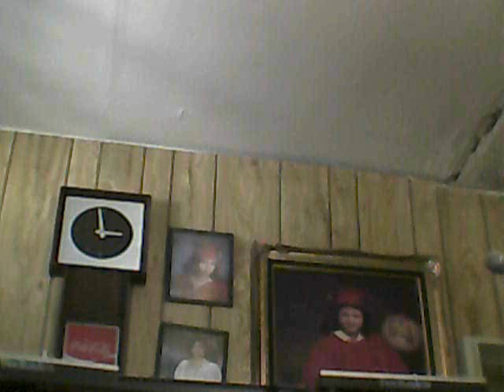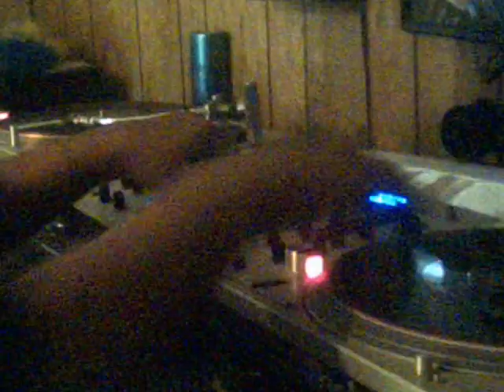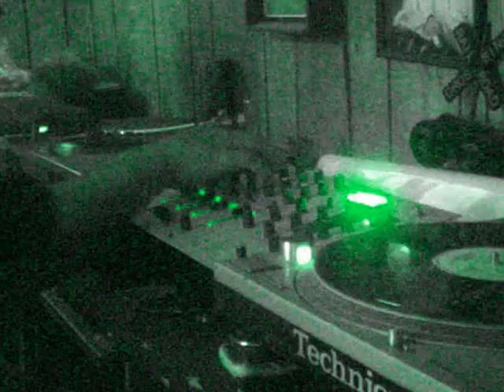Two Turntables,One Musical Enthusiast.Ten Songs,A l'il Static.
One of my grooving times. put it in & cruise my niggas & ...DJ.mixxing various professional artist.